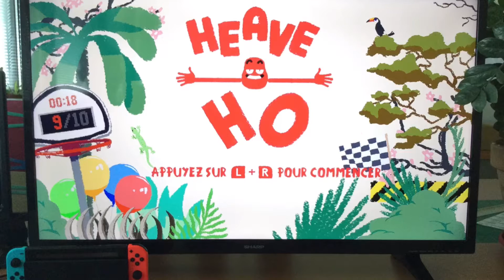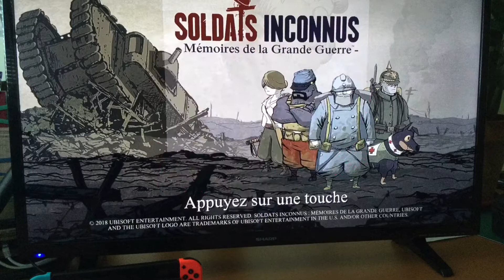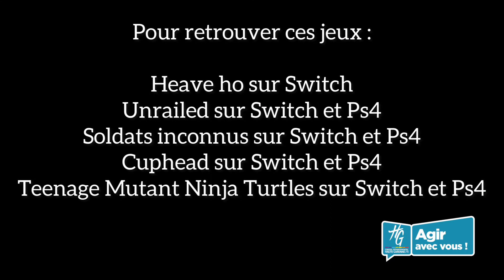MD31 - Sélection de jeux vidéo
Les 5 découvertes de la Team Jeux vidéo